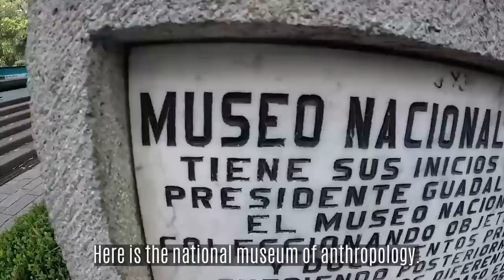RAT trapping in Mexico City, we baited with churros…… this is what happened